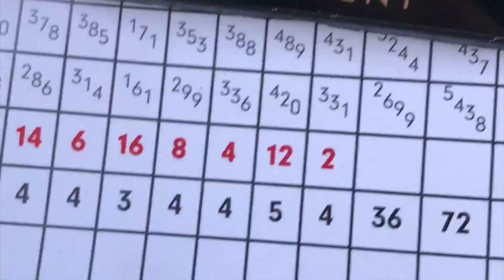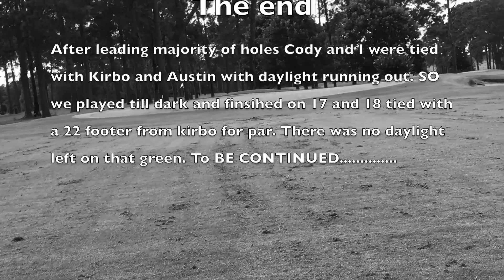Zenbo Vlog #1 Cairo Country Club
First VLog. Some of which ill be playing different courses, if you have a course suggestion and i can manage a way to transport myself there i will play it and do a vlog. Others will consist of my daily life and adventures. welcome to zenbo.